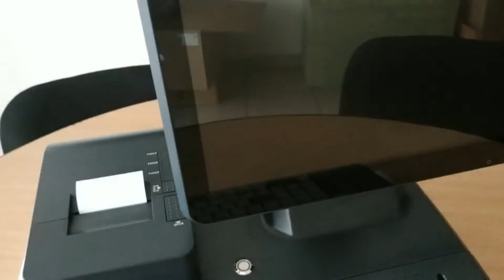Cara Pemasangan komputer kassen CV 890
Komputer Kasir Kassen CV-890
Komputer Kasir Kassen CV-890 adalah mesin kasir all in one yang di rancang khusus teknologi Jerman. Dibuat dari bahan berkualitas, Fitur dari Komputer Kasir ini sangat praktis di gunakan dan Dibundling dengan Layar Monitor 12 inci LED untuk kenyamanan pengguna, mini printer thermal drop in papaer 58 mm berkecepatan tinggi untuk mencetak detail transaksi dengan cepat dan akurat, Serta pole display yang didesain dengan bentuk menarik dan tampilan yang tajam untuk membantu kemudahan kemudahan bertransaksi dan sangat cocok dipadukan dengan mesin cash drawer untuk melengkapi perangkat kasir Anda.

Untuk Anda yang menginginkan mesin kasir yang praktis dan efisien sangat mudah digunakan serta dengan budget yang tidak terlalu tinggi, Sangat mudah memenuhi kegunaan industri seperti program toko, aplikasi program resto, hotel, Bar, Dept Store, Butik dan lainnya tunggu apa segera di order sekarang juga.

Spesifikasi Produk
Spesifikasi Teknis
Chipset: D525
Processer (CPU) Intel Atom Dual Core 1.8GHZ
system memory DDRIII 2G
Storage device SSD 64G
Display 12″  LED Monitor
Display resolution 800*600     Support: 1024*768 (option )
I/O PORT
Parallel/LPT/Printer port 1pcs
Serial port 4pcs
USB port 6pcs
Lan port 1x RJ45
PS/2 2pcs
OS XP Pro, XP Embedded, WEPOS, POSReady 2009, Win 7
Key Board 102keys keyboard with magntic card reader
Receipt printer 58mm thermal printer in LPT interface
VFD customer display 2×20 lines VFD
Cash Drawer 400A three gear intelligent cash box
Other
APPROVAL CE, ROHS, FCC , CCC ,ISO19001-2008
Humidity 10%~90%
power supply 200W power supply
housing color black
Color black or metal
Package
Material carton
Size(CM) 47*47*54.5
Net weight(KGS) 23KGS
Gross Weight(KGS) 25 KGS

Untuk info dan pemesanan Komputer Kasir Kassen CV-890 bisa anda hubungi di bawah ini;

tersedia alat perangkat kasir murah Klik Disini

Idha
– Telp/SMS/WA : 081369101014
widi
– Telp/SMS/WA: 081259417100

Kios Barcode
Ruko Smart Market Telaga Mas Blok E07
Jl. Raya Kaliabang / Jl. Lingkar Utara
Harapan Baru – Bekasi Utara, Bekasi 17123